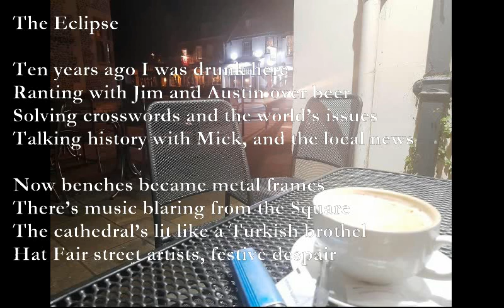December 2023 Haikus C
Dec23C Haikus

I made fresh chai tea
But like a complete fool I
forgot the ginger

I’m like King Lear
Filial ingratitude

Sunbeams fall on town
Seem to spread calm cold silence
Kiss before the dark

Hoover ate my lights
Now my tree is dark and sad
Baubles fall like tears

My stollen got hard
The crumbs on my kitchen floor
Will last till Easter

The Eclipse

Ten years ago I was drunk here
Ranting with Jim and Austin over beer
Solving crosswords and the world’s issues
Talking history with Mick, and the local news

Now benches became metal frames
There’s music blaring from the Square
The cathedral’s lit like a Turkish brothel
Hat Fair street artists, festive despair

TJS
15/12/23

1.Am Dm Am Dm, G C D Em, Dm Am G F
2. x0241x Dm7, E7 x0241x, Dm7 F Am7 xx056x Dm7
3. x0210x F#m Bm E, F#m A Bm E
4.A C#m, D C#m Bm A, F#m Bm F#m Bm
5.Em, x0x553 xx0775 x0x553 D Em
6. (Dm Am) x2 (G Dm) x2 (Dm Am) x2, G Dm Em G (Am Em)x2, F Am